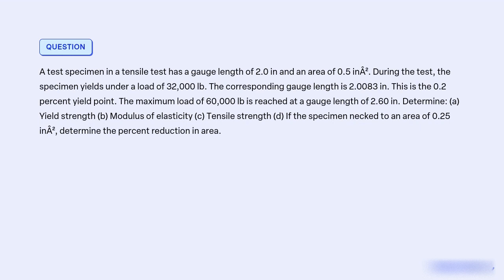A test specimen in a tensile test has a gauge length of 2 0 in and an area of 0 5 inÂ² During the t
A test specimen in a tensile test has a gauge length of 2.0 in and an area of 0.5 inÂ². During the test, the specimen yields under a load of 32,000 lb. The corresponding gauge length is 2.0083 in. This is the 0.2 percent yield point. The maximum load of 60,000 lb is reached at a gauge length of 2.60 in.

Determine:
(a) Yield strength
(b) Modulus of elasticity
(d) If the specimen necked to an area of 0.25 inÂ², determine the percent reduction in area.